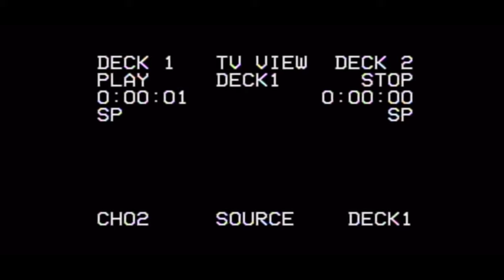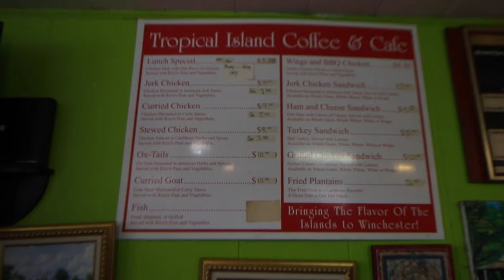Reflection Photography (Vlog 3)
After a couple hours of rain. We set out to find puddles and take some reflection shots. This time Cristian tagged along & even took some shots. Find out how he did!

Facebook: Tropical Island Coffee & Cafe